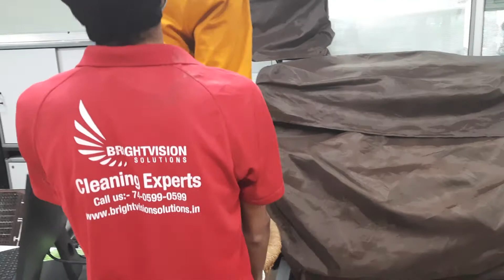HVAC Duct Cleaning Services by Brightvision Solutions at WWF India,Lodhi Road,New Delhi.(4)